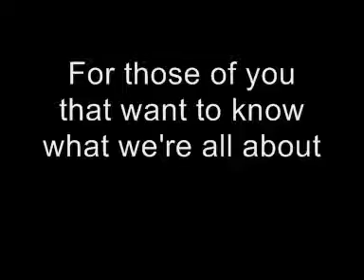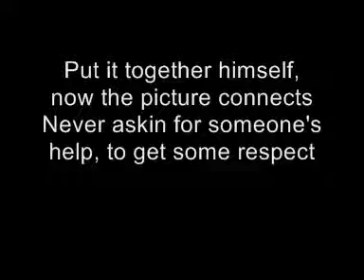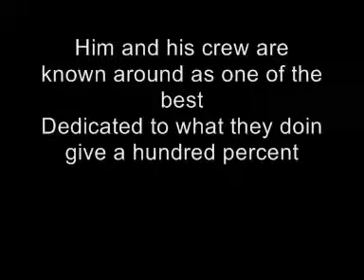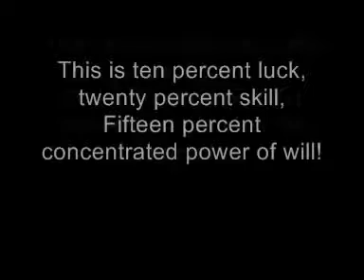Fort Minor Remember The Name Lyrics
sorry i haven't been making vids at all but i am going to start now
check out this awesome channel aswell tell her that i sent you guys ;) = aliyah rehman x